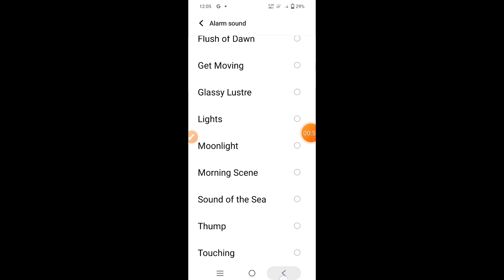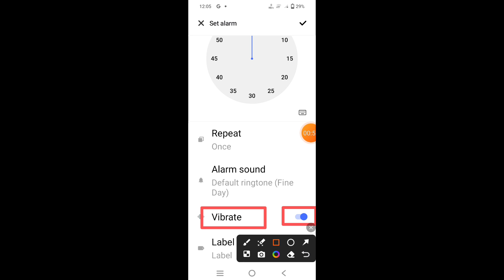How to set an alarm on Vivo T2 Pro || Vivo T2 Pro me alarm kaise lagaye ||Hello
dosto, aaj maine is video me bataya hai ki Vivo T2 Pro me alarm kaise set karte hain. Dosto Vivo T2 Pro me alarm set karne ka bahut hi aasan sa tareeka hai. Agar aap bhi janna chahte hain ki Vivo T2 Pro me alarm kaise set karte hain to is video ko pura zaroor dekhiyega, thanks friends.

Hello friends, today I've explained in this video how to set an alarm on Vivo T2 Pro. Setting an alarm on Vivo T2 Pro is a very simple process. If you also want to know how to set an alarm on Vivo T2 Pro, be sure to watch this video entirely. Thanks, friends.